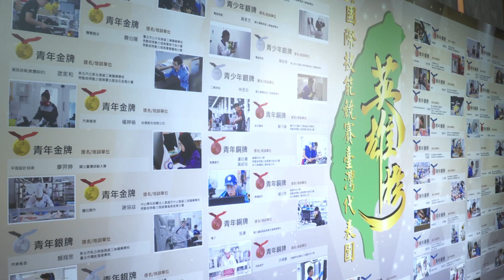2019年9月4日行政院長蘇貞昌出席「第45屆國際技能競賽代表團頒獎典禮」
行政院長蘇貞昌今（4）日出席「第45屆國際技能競賽代表團頒獎典禮」時表示，「台上十分鐘，台下十年功」，政府深刻了解技職教育培育不易，因此傾全力協助，盼選手繼續發光發熱，為台灣爭光。

蘇院長指出，選手為國爭光，讓台灣更有希望，今天特別前來向這些台灣英雄致敬並表達感謝。「天生我才必有用」，盼選手都能在合適的舞台上，充分發揮專長。

蘇院長表示，過去政府在選手漫長培訓階段往往未及時給予關心及支援，現在政府已不同以往，在培訓時即主動大量投入資源，幫助選手發揮長才，今年台灣能在擁有技職界奧林匹克美稱的「國際技能競賽」上奪得眾多獎牌，即是證明。

蘇院長強調，為鼓勵技職發展，勞動部不僅全面提供技職選手訓練資源，也提高各種技能競賽獎金且加強辦理選手工作媒合等；除透過前瞻基礎建設計畫推動4年80億「優化技職校院實作環境計畫」，教育部也自107年起，規劃5年投入逾300億於技職校院及各大學，改善相關教學設備與實習場域。

今日多位選手的父母及師長均到場，蘇院長除感謝家長的辛勤養育，也感謝老師及教練的培訓指導。由於選手平日不僅利用課餘時間練習實作，且必須於比賽前一年集中訓練，對於選手年紀雖輕但願意配合的態度，蘇院長表示嘉許。

蘇院長以世界知名鋼琴大師在表演前也必須每日長時間練琴為例，勉勵選手得獎並非結束而是承擔大任的開始，盼選手不能因獲獎而停止練習，才能常保熟練，且應以自身經驗，鼓勵同學及學弟妹勤於練習。蘇院長同時也對勞動部許銘春部長此次親自帶隊遠征參賽並獲佳績表達由衷感謝。

蘇院長說，他觀看「國際技能競賽」影片時，感覺熱情澎湃，如果身處比賽現場一定更棒，帶隊的許銘春部長也不住點頭同意。另，在頒獎典禮開始前，與會選手大喊隊呼，蘇院長則鼓掌回應選手，氣氛十分熱烈，也展現出台灣代表隊滿滿的熱情與活力。

此外，在麵包製作職類獲得金牌的謝協益國手，也將本次以「海洋」為主題的參賽作品海龜、海星及飛魚藝術麵包致贈院長，一時典禮台上麵包香氣撲鼻。蘇院長也笑問「這可以吃嗎」？謝協益表示，海龜在希臘文化有祈福、納福之意，海星則是愛的涵意，飛魚則象徵原住民族，作品除了有藝術美，還可以食用。

勞動部表示，首屆國際技能競賽由西班牙舉辦，每兩年舉行1次，迄今已辦理45屆，今年移師俄羅斯舉行。我國於此次賽事中奪得「青年組」5金5銀5銅23優勝；而「青少年組」得到4銀1銅，總成績在63個參賽國中名列第4，表現亮眼。